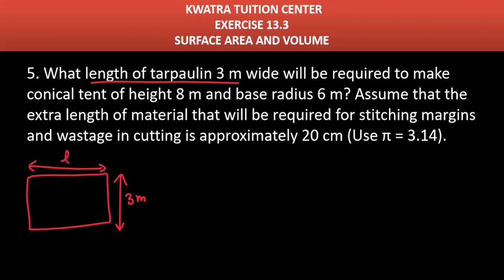5. What length of tarpaulin 3 m wide will be required to make conical tent of height 8 m and base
5. What length of tarpaulin 3 m wide will be required to make conical tent of height 8 m and base radius 6 m? Assume that the extra length of material that will be required for stitching margins and wastage in cutting is approximately 20 cm (Use π = 3.14).